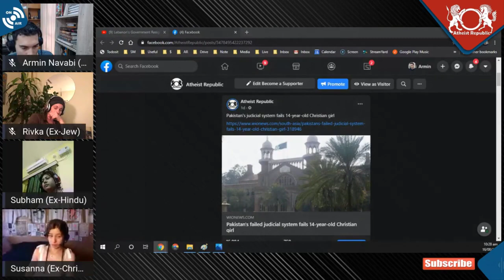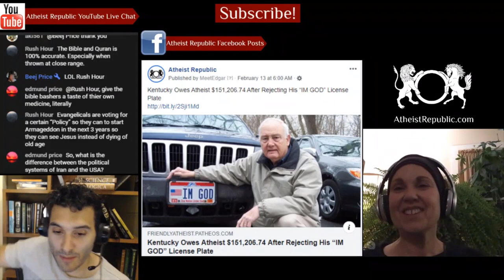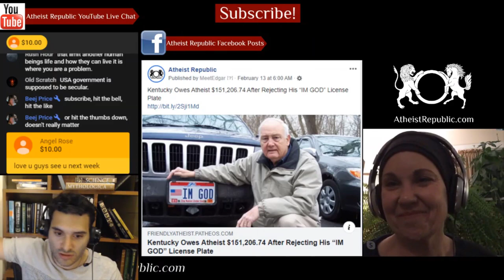Pakistani Court Rules Forced Child Marriage as Legitimate 😶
Maria, a 14-year-old Chrisitan girl, was abducted at gunpoint in April this year. She was then forcibly married to her abductor, an influential Muslim man. For three months, the child remained in her abductor's custody. Her family's only hope for justice was Pakistan's infamous judicial system. Recently, the Lahore High Court ruled that Maria Shahbaz had willingly converted to Islam and married her kidnapper. The verdict, therefore, asked her to stay in her abductor's custody and be a good wife. The court even discounted birth certificates and school records that proved that she was a minor. An eyewitness's account says that the girl was in tears when this ruling was announced, afraid to speak her mind, fearing for her family's safety.

💲 We now have crypto wallets for people who want to donate anonymously:
- Bitcoin Wallet: 36GSG5ZRMGoLFCGmFCSFYEow3QrT5Bjwdv
- Litecoin Wallet: MKdNHjD928vJHoe3oS15rgHUvssS5S8Fhk
- Bitcoin Cash Wallet: qpm058q8l082vteqsz3cpljdzzf9uw46cshh48plmm
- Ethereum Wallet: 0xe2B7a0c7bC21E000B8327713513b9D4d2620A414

Location: Pakistan